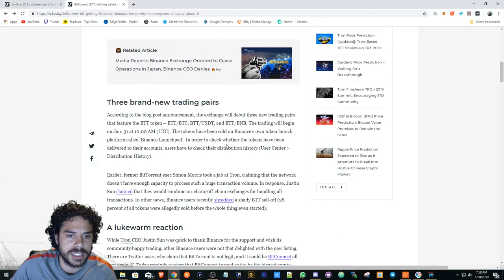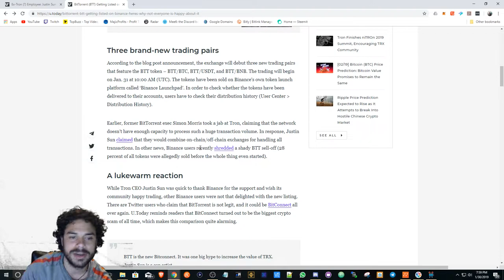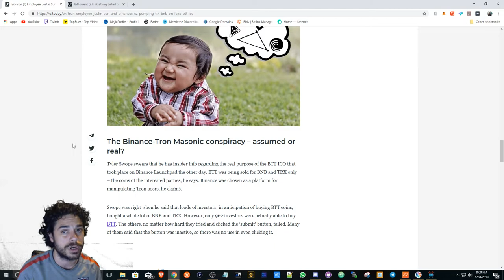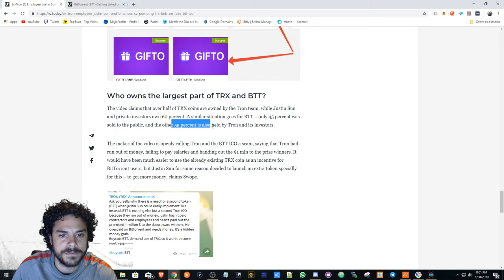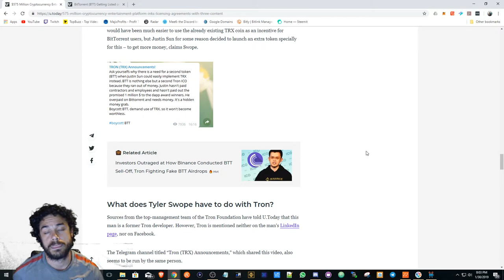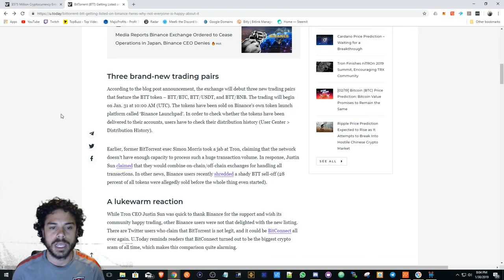TRX, BTT, BNB | Should you Buy more or Sell?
I talk about being honest with ourselves about why we invest in crypto. We can take this news however we want to but if even in the slightest that its true, we don't want to be holding bags, take your profits while you can and buy back in if you want.